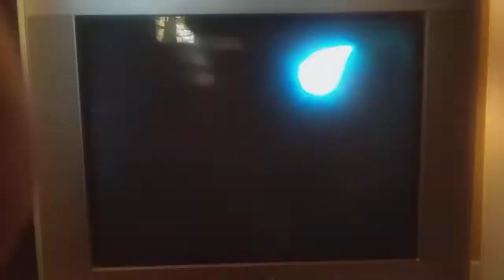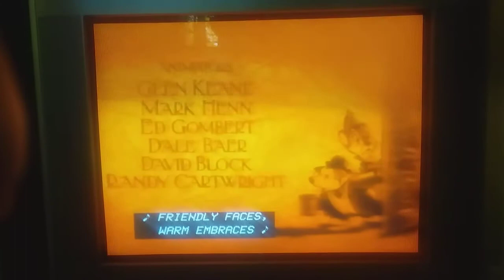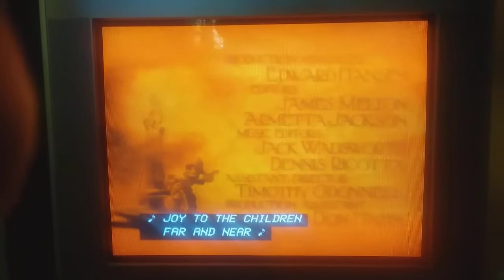October 24, 2020